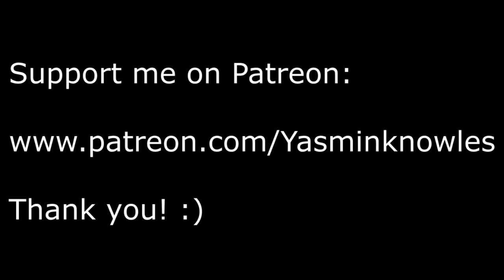Lullaby -Nickelback (vocal cover)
My vocal cover of Nickelback's Lullaby :)

I want to give full credit to PimplePete for the lovely guitar instrumental thank you.

Thanks